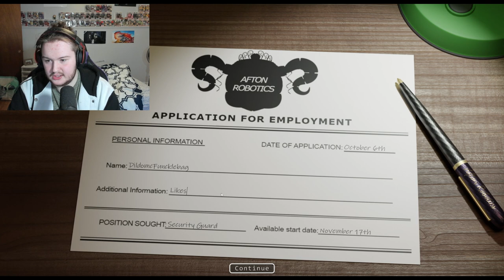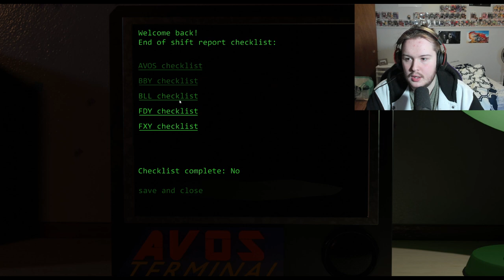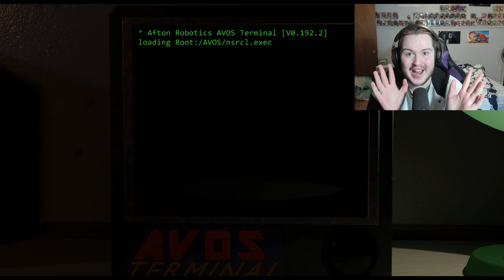This is Sister Location Re-Imagined & it's SICK | Circus Baby's Diner (WHISPER CHALLENGE)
we out here trying to be quiet shhhhhh